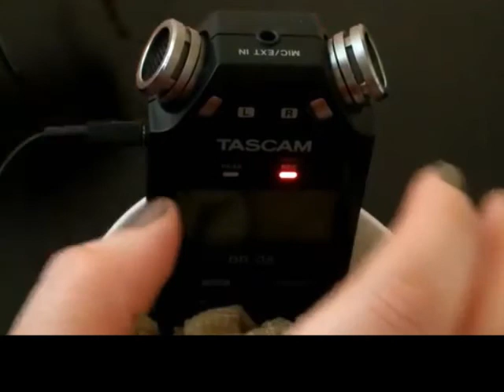Mascara Wand ASMR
JUst some cute pink mascara wand brushing. Hope you enjoy my little made up recorder holder lol